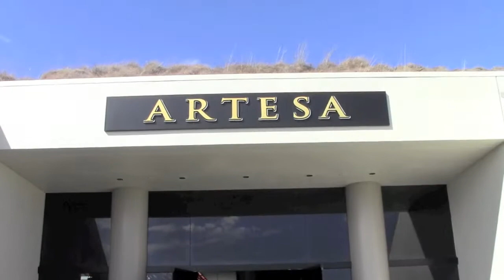ARTESA WINERY 2012 STOMP FEST MOVIE